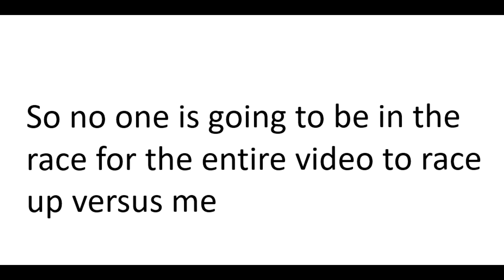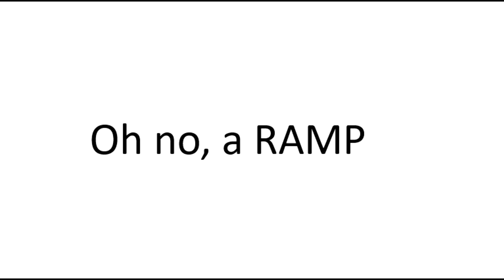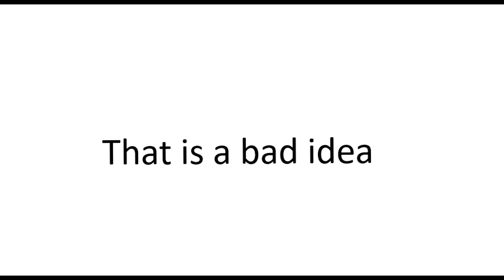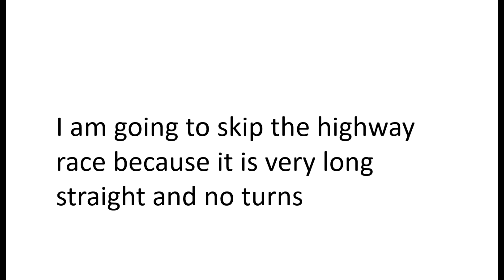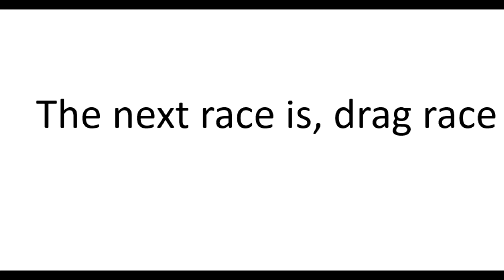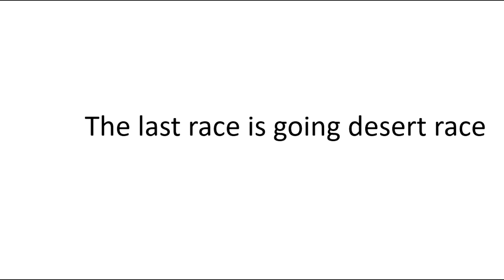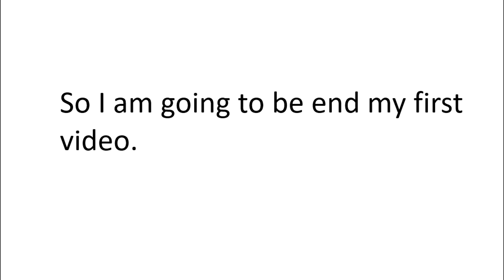my first video( roblox vehicle legends)